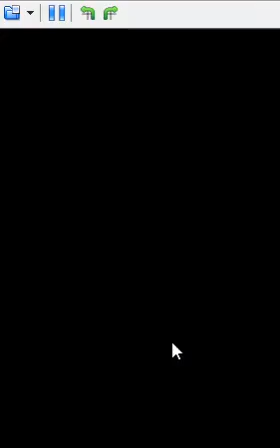What happens when you play 0 turns in Mario Party DS?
Sorry about the game speed, not a lot I can do about that besides recording video of it being played on real hardware (yes, I own this game)
In the future, should I stick with emulators or record DS games via camera?

The values shown on the statistics always seem to appear, but I haven't tested *everything*.

I'm not an expert by any means, but my best guess as to why this happens is that these values are just whatever is in that part of the memory, which would be where statistics and such would be stored once the board loaded in, but the board never loaded, so...
Like I said though, I'm not an expert.

I did this using a simple cheat code that I threw together (maybe it already existed, it probably did, but whatever), and it can be modified to use different values.
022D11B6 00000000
If you're wondering, if you start at a turn count below five, it will start with duel spaces. If you start at five, Bowser's Final 5 Frenzy starts after the turn order is decided. I haven't tested much else, or much of this code in general, really.

Edit: Setting the turn amount to something above 30 (I tried 50) will show 30 once the board is loaded, I do not know if this is how long the party will actually last but it likely is.

Timestamps

0:00 Start
0:37 Party "begins"
1:37 MP points